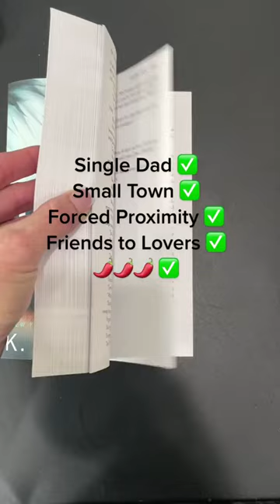singledadromance kuromance kbrombergbooks spicybook smalltownromance friendstoloverstrope kbr